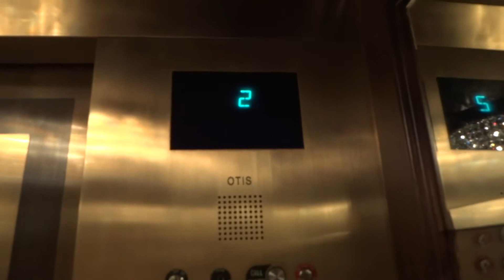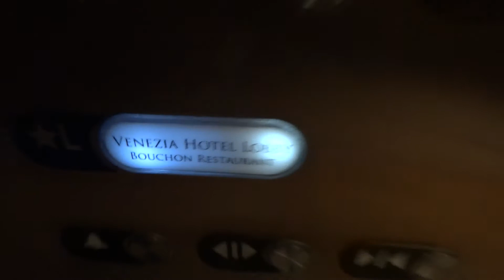Otis Guest Elevators at the Venezia Hotel - Las Vegas, Nevada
[Recorded March 2013] Riding a nice bank of elevators at the Venezia, a hotel within the Venetian Hotel itself. ** I would like to note that I didn't completely understand the concept of the place when I was staying here, nor did I know how to pronounce Venezia (as shown in the video).  I have since learned the concept of this place and the proper pronunciation. :)